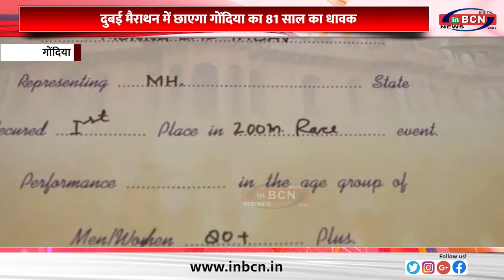दुबई मैराथन में छाएगा गोंदिया का 81 साल का धावक ... INBCN NEWS